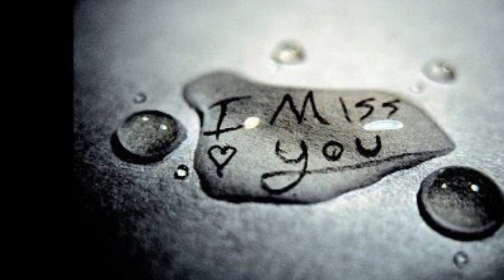opca opasnost kao grom.... :))